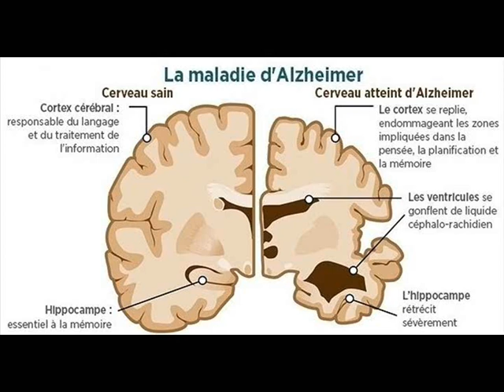EQUALITY 14 MARS 2015 ALZHEIMER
Sujet du Jour : La Maladie d'Alzheimer